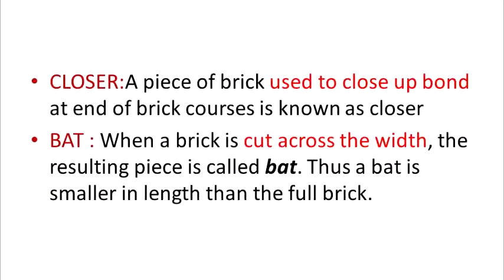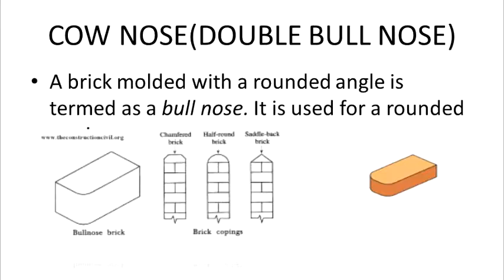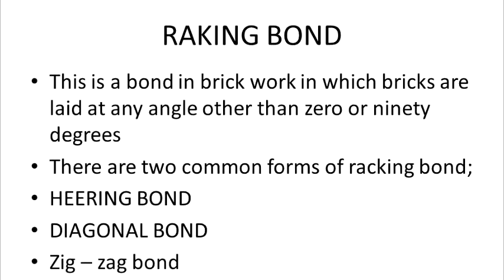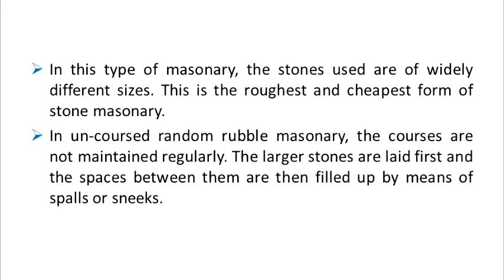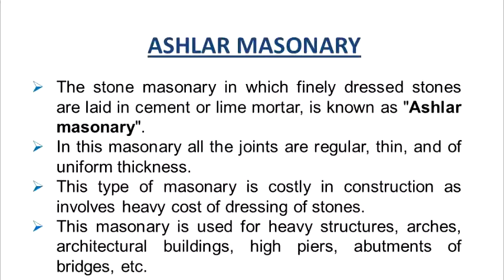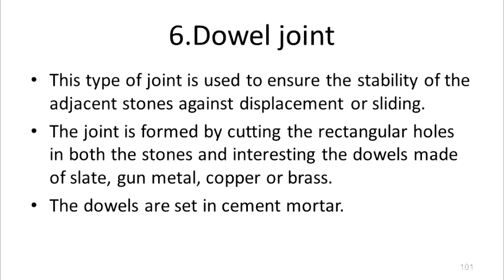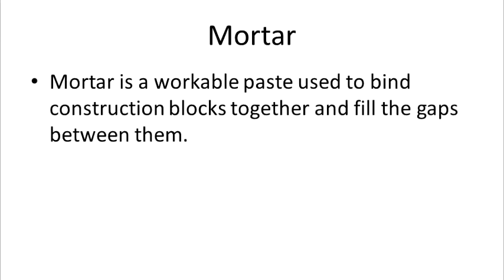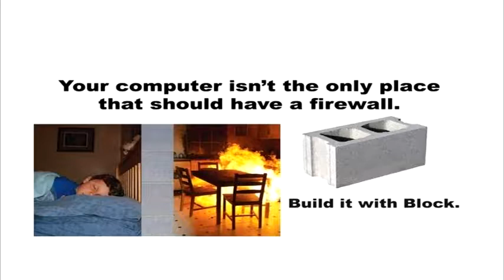masonry works in construction | brick work,building masonry| types of bricks | shailesh 360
masonry work in construction
brickwork, brick, types of bricks, brick types
types of bonds in brick masonry work
masonry work in construction, masonry (industry), construction, masonry
It includes A to Z all about information regarding to masonry work
masonry works,
flemish bond,
cornice corbel copping in brick masonry,
masonry work,
masonry work with mud,
masonry works in construction,
string course in construction,
ashlar masonry,
wall surkhi,
 in construction.masonry works in construction, building, construction, amazing
following topic and their explanation are included in this video.
construction masonry
brick masonry
masonry wall construction
masonry tools
masonry structure
Brick masonry

BONDS IN BRICK WORK
ENGLISH BOND
FLEMISH BOND
STRECHING BOND
HEADING BOND
GARDEN WALL BOND
FACING BOND
RAKING BOND
DUTCH BOND
ENGLISH CROSS BOND
ZIG-ZAG BOND

Bullnose brick
COW NOSE(DOUBLE BULL NOSE)
String course
Quoin
Cornice
corbel
Coping
Through stone
Frieze
Rubble masonry
1.   Randam rubble masonry
2.  Coursed rubble masonry
3.  Uncoursed Masonry
4. Polygonal rubble masonry
5.   Flint rubble masonry
6. Dry rubble masonry

Ashlar masonry
1. Ashlar fine masonry
2. Ashlar rough tooled
3. Ashlar quarry faced
4. Ashlar chamfered
5. Ashlar block in course
6. Ashlar Facing

Butt joint
Reabated joint or Lapped joint
Table joint or Bed joint
Cramped joint
Plug joint
Dowel joint
Rusticated joint
Joggle joint

Appliances for stone lifting
Chain Or Rope
Chain dog
Nippers Or Tongs
Lewis
Pins

Precast concrete block
Regular concrete block
Light weight concrete block

Binding material
Lime Mortar
Surkhi Mortar
Mud Mortar
Cement Mortar
Gauged mortar
 Gypsum mortar.
shailesh 360